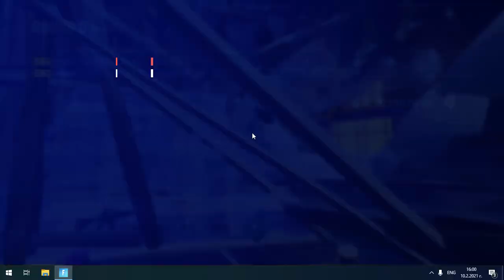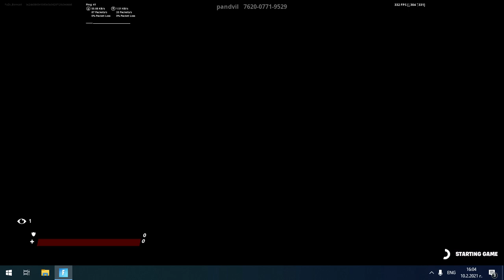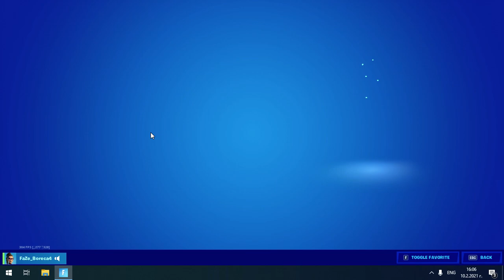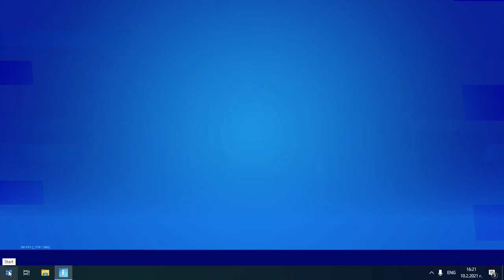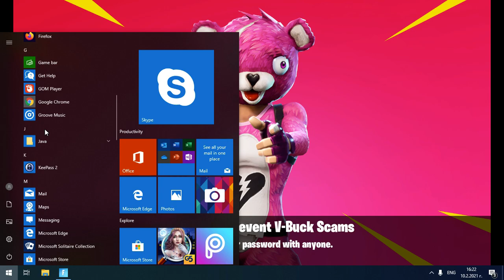{Boreca4} - Fortnite - gameplay